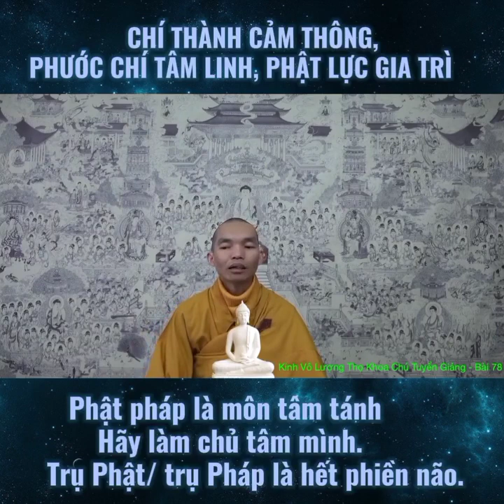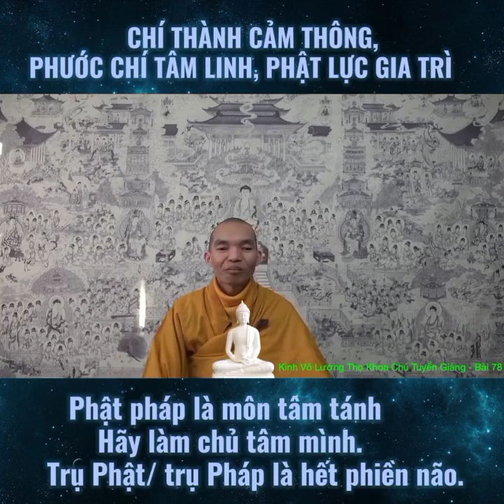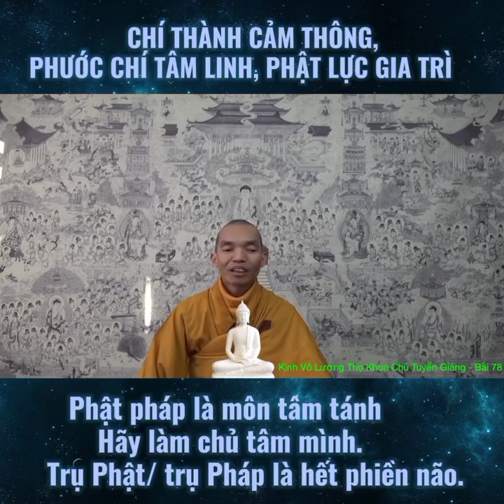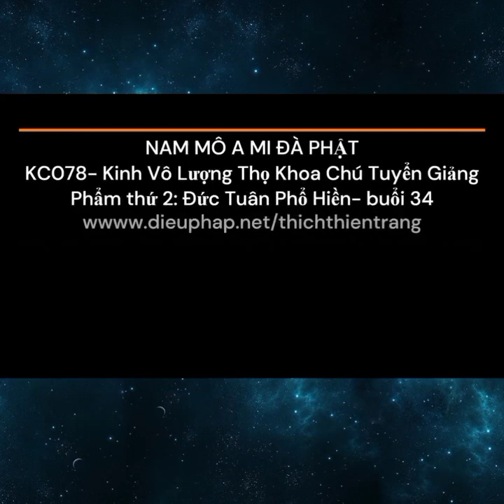CHÍ THÀNH CẢM THÔNG PHƯỚC CHÍ TÂM LINH PHẬT LỰC GIA TRÌ. Thầy Thích Thiện Trang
A Mi Đà Phật. Chúng con xin cung kính trích lục đoạn khai thị của Thầy Thích Thiện Trang chia sẻ:

CHÍ THÀNH CẢM THÔNG
PHƯỚC CHÍ TÂM LINH
PHẬT LỰC GIA TRÌ

Để thường xuyên được nghe lại các đoạn khai thị của Thầy Thích Thiện Trang, Sư Cô Thích Tâm Thường đã trích đoạn trọng tâm và tạo địa chỉ Youtube cho chúng ta thuận tiện học tập, con kính mời quý liên hữu đồng tu hoan hỷ theo dõi xem tại link sau:

Để tâm thường được trụ trong Pháp giữa vòng xoay bận rộn ở đời, thì việc nghe trích đoạn như thế này thật rất hữu ích ạ. Chỉ cần 30' thôi chúng con có thể xem nghe từ 2-3 video rồi ạ.

Từ đây sanh hoan hỷ tâm, tăng trưởng sự huân tập, chúng con cũng sẽ chuyên học nguyên tập - nguyên bộ nhiều lần để đủ vốn cho việc hành trì rốt ráo, viên mãn chí nguyện cầu sanh Tịnh Độ ạ.
Chúng con thành kính tri ân Thầy Thích Thiện Trang   và Sư Cô Chùa Vạn Bảo  ạ.

Con kính mời quý liên hữu đồng tu cùng chúng con thường nghe học tập ạ.